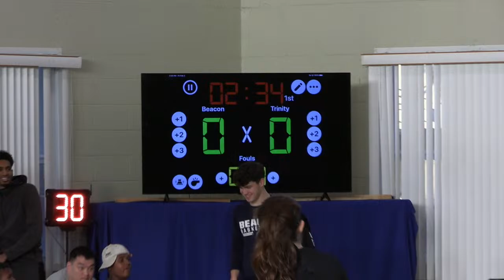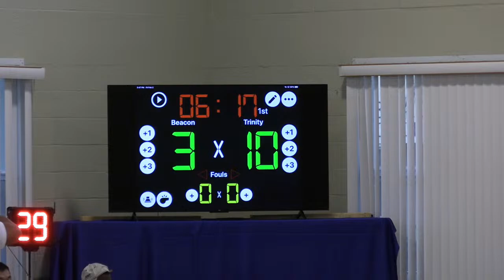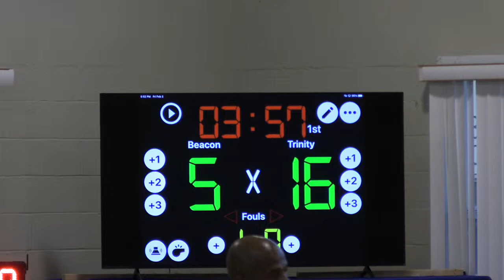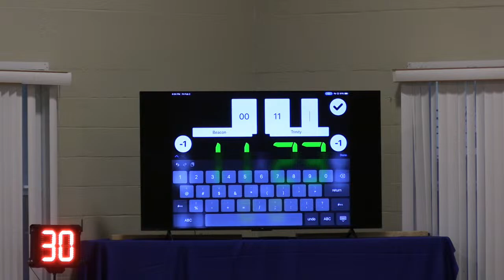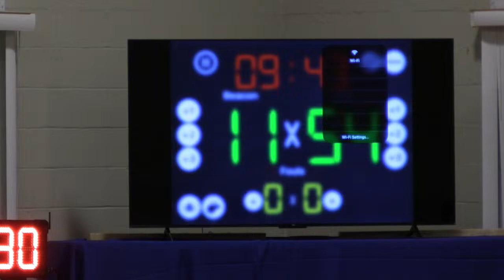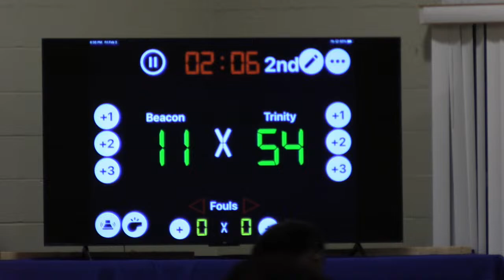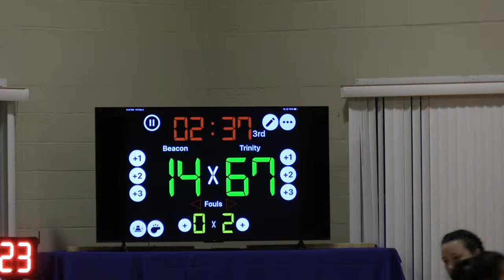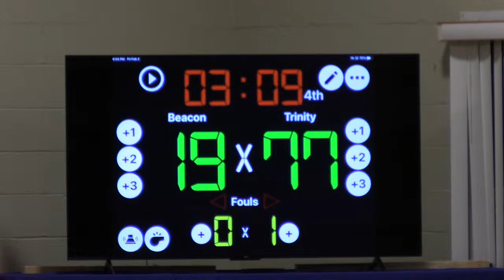Beacon College Women's Basketball VS Trinity College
February 2, 2024 Trinity College visits Beacon College  Women's Basketball  tip off at 5:30 PM.